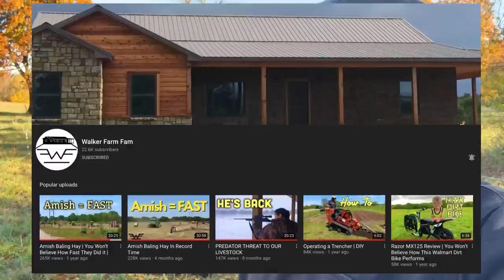HEMP TREATS FOR SMOKEY!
Smokey THC & CBD Joint Treats

Smokey's Joint Treats

My boys and I CANNOT wait to have our own beef from our farm! BUT if you are like many out there who don't have the land or resources please check out   @ButcherBox  ! They are a new sponsor of ours and we CANNOT thank them enough!!!

OUR SHORTS CHANNEL - I GO LIVE HERE WEEKLY!

NEW MOWER!

FIRST WARM WEEKEND THIS SPRING! March 17th, 18th, & 19th 2022! Okie Homesteading Expo on Facebook!

Use code "adler21" for Free Hercules Carrots!